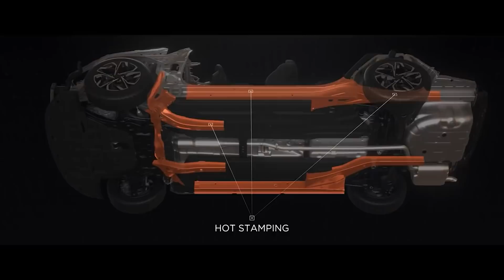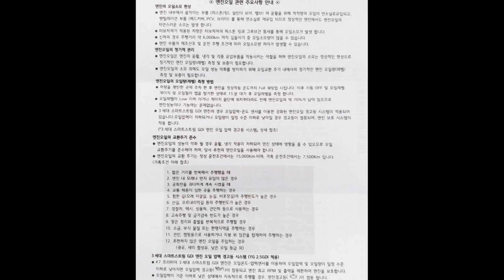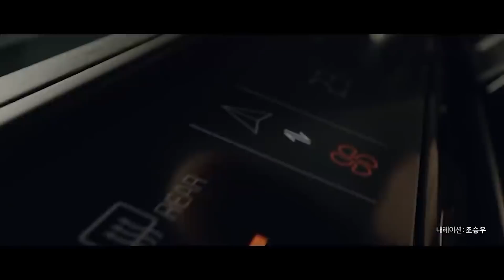기아 K8 2.5 스마트스트림 엔진이슈 체크 결국 사전계약에도 영향을 끼쳤다!? K8 고민하시는분들 보세요.(Kia GL3)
네이버 인플루언서 팬누르기

네이버TV

콘텐츠 문의